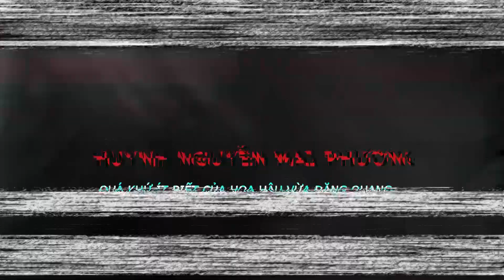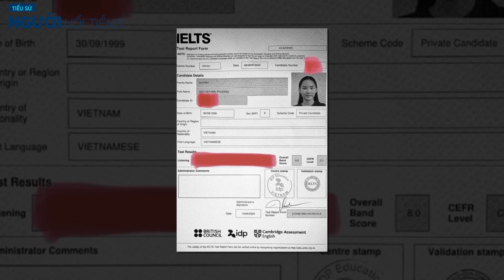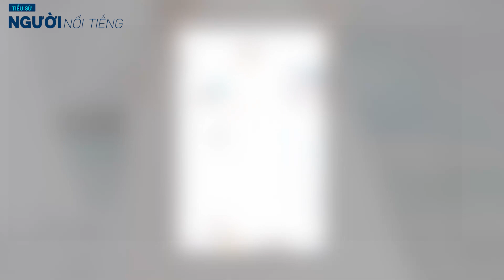Tiểu sử HUỲNH NGUYỄN MAI PHƯƠNG || Quá khứ ít biết của Tân hoa hậu Thế giới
Huỳnh Nguyễn Mai Phương là đương kim Hoa hậu Thế giới Việt Nam 2022. Trước đó, cô tham gia Hoa hậu Việt Nam năm 2020 và dừng chân với thành tích Top 5. Tuy nhiên với những nỗ lực không ngừng nghỉ, người đẹp Đồng Nai tiếp tục thử sức với cuộc thi nhan sắc lớn. Tối nay 12/8, tại chung kết Miss World Vietnam (Hoa hậu Thế giới Việt Nam) 2022 Mai Phương vượt qua nhiều thí sinh xuất sắc để chạm đến ngôi vị cao nhất, trở thành người kế nhiệm Hoa hậu Lương Thùy Linh.
Huỳnh Nguyễn Mai Phương là tên thật của đương kim Hoa hậu Miss World Vietnam 2022.
Hoa hậu Huỳnh Nguyễn Mai Phương sinh ngày 30/9/1999 (năm nay 23 tuổi).
Mai Phương quê ở Đồng Nai.
Huỳnh Nguyễn Mai Phương cao 1m70. Số đo ba vòng lần lượt là 82-63-92 cm.